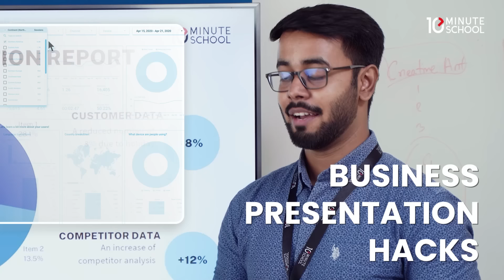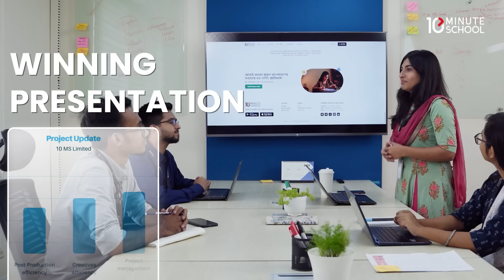Course Trailer | English Communication for Professionals Course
আপনি কি একজন চাকরিপ্রার্থী কিন্তু ইংরেজির প্রসঙ্গ এলেই আত্মবিশ্বাসের অভাবে ভোগেন? অথবা, নতুন চাকরিতে ঢুকছেন কিন্তু ইংরেজিতে কথা বলতে হিমশিম খেতে হয়? অফিসের স্টার পারফর্মারদের মতো আপনিও অনর্গল ইংরেজিতে প্রেজেন্টেশন দিতে চান, কিন্তু  স্কুল কলেজে পড়ে আসা ইংরেজি দিয়ে সেভাবে সুবিধা করতে পারছেন না?

একাডেমিক বা চাকরির পরীক্ষায় ভালো করতে ইংরেজির গুরুত্ব তো আমরা সবাই কম-বেশি জানি। ক্যারিয়ারের ক্ষেত্রেও সঠিক উচ্চারণে ইংরেজি বলা বা কার্যকরভাবে ইংরেজি লিখতে পারা বেশ জরুরি। আর তাই প্রফেশনাল ক্যারিয়ারে আপনার ইংরেজি দক্ষতা বাড়াতে টেন মিনিট স্কুল নিয়ে এসেছে 'English Communication for Professionals' কোর্সটি।

📌 এই 'English Communication for Professionals' কোর্স থেকে যা শিখবেন:
১। জব ইন্টারভিউ, প্রেজেন্টেশন, দেশি-বিদেশি ক্লায়েন্ট মিটিং, কলিগদের সাথে আলাপচারিতা, পাবলিক স্পিকিং, অপরিচিত কারো সাথে কথা শুরু করা - ইত্যাদি ক্ষেত্রে ইংরেজিতে কথা বলার দক্ষতা।
২। ক্যারিয়ারের বিভিন্ন পরিস্থিতিতে স্মার্টলি ইংরেজিতে কথা বলা।
৩। অফিসে যোগাযোগ, মিটিং-এ  সঠিক শব্দ ও উচ্চারণে ইংরেজিতে কথা বলার সহজ উপায়।

📌 এই 'English Communication for Professionals' কোর্সটি যাদের জন্য:
✔ ইংরেজিতে কথা বলার দক্ষতার অভাবে যাদের নতুন চাকরি পেতে সমস্যা হচ্ছে।
✔ যারা সদ্য চাকরিতে ঢুকেছেন, কিন্তু একাডেমিক ইংরেজি জ্ঞান অফিসে কাজে লাগাতে পারছেন না।
✔ ইমেইল লেখা কিংবা মিটিং ও প্রেজেন্টেশনে ইংরেজিতে কথা বলা যাদের কাছে ভীতিকর।
✔ যারা ভালোভাবে কাজ করার পরেও ইংরেজিতে দক্ষতা ও আত্মবিশ্বাসের অভাবে কাজ ভালোভাবে প্রেজেন্ট করতে পারেন না।